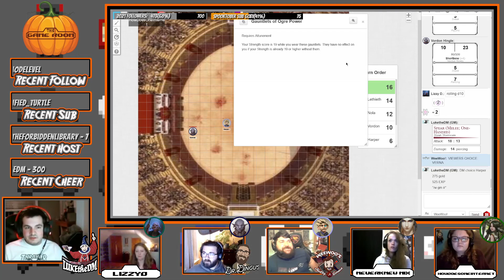Stag Party Showdown - Tealeaf Adventuring Company S2E40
Join us for our West Marches D&D entertainment! Tonight, the adventurers sets off for Zararis where the Bloodfist is celebrating his impending incarcer. wedding

Cast of Characters:
LukeTheDM:  Dungeon Master
HowDoesOneInternet:  Nola Phallon
WeeWoo!:  Harper P. Swittington
TheDrDingus:  Vordon Hingle
NeverknewNix:  Lethieth Monte
lizzyd:  Verna Springwater

Want to get in on the West Marches action?  Come check out The Game Room's Community Discord!

Look up the Game Room on your favorite social media platform